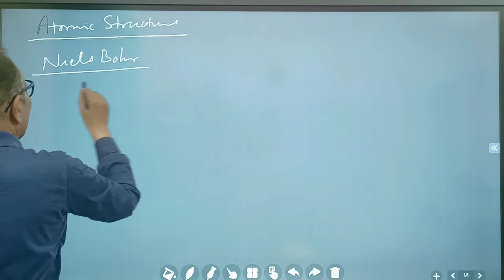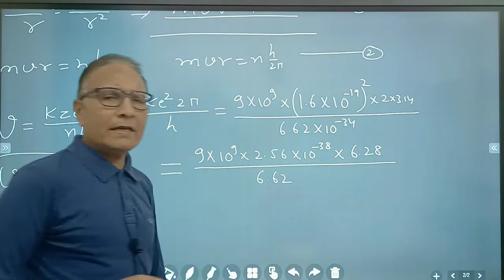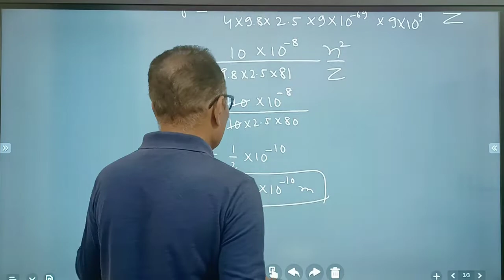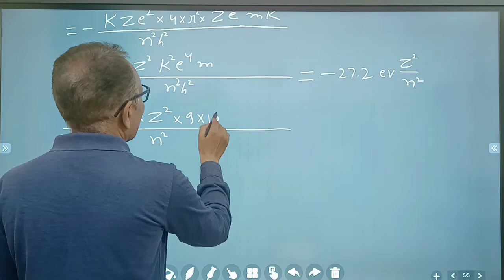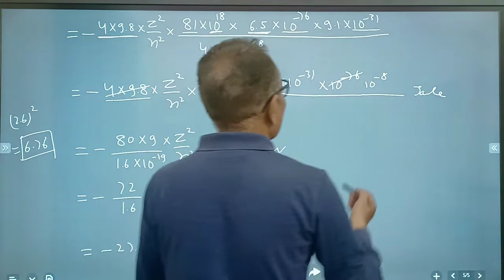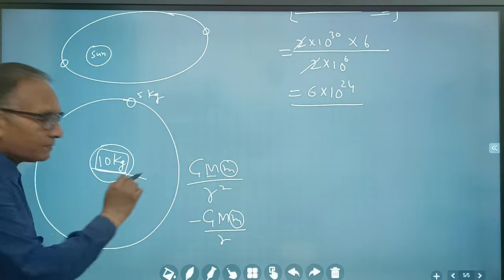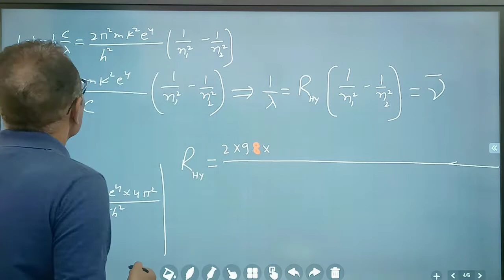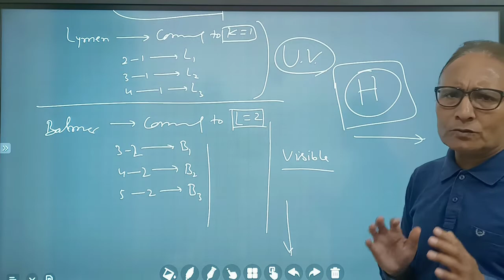Atomic structure L1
Niels bohr model, velocity, radius, kinetic energy, potential energy, Total energy, Spectrum lines.